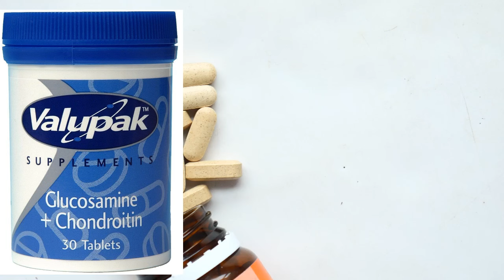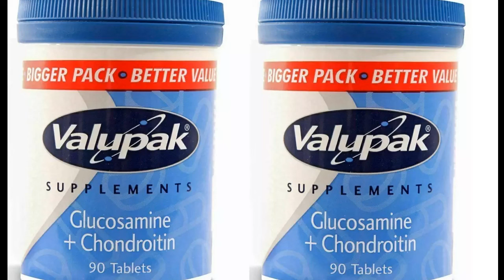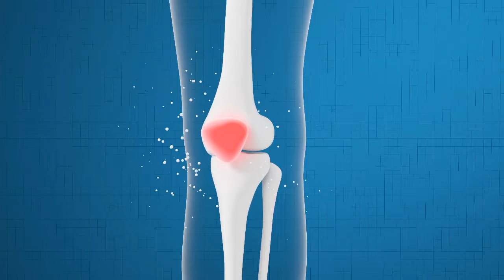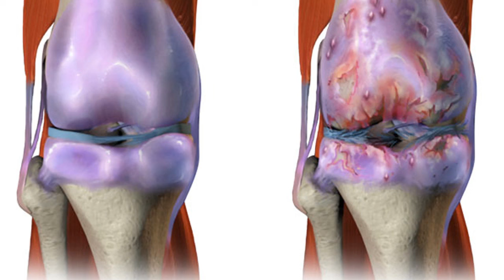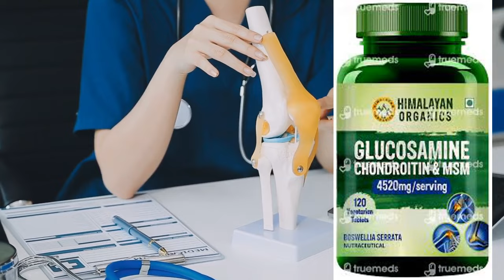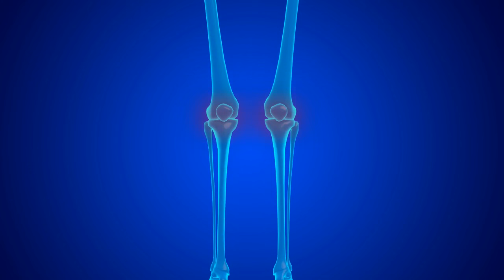DAWADA LO QAATO LAFAHA KALA BAXYADA CARJOWDA JILBAHA DHABARKA SINTA QOORTA GLUCOSAMINE & CHONDROTIN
Walaal Mahad Sanid Wad I Wedin Kartaa Waxi Su Al & Talo Ad U Bahan tahay Insha alah Wan Ka Cawina Donaa Fadlan Igala So xariir Whats up Number

So Boqashada Chenal ka Wan Kaga Mahad Celiye Fadlan Subscribe Saar Gambaleelka Furo oo Nagu Soo Biir Wa Channel Aan ku soo Gudbino Arrmiha Caafimaadka Sida Cudurada Bulshadeno u Badan Yahiin,  Waxan Kaloo Ku So Bandhignaa Xogaha Caafimaadka Fowdhowrka Qoyska & Bulshada , Caafimaadka Hooyada & Dhanaanka & Wacyi galin.

Ka Fa Ideso Links Hoos Ku Qoran Adigo Raacayo Cinwaanada Mowduucyaada Ad Daneenesid